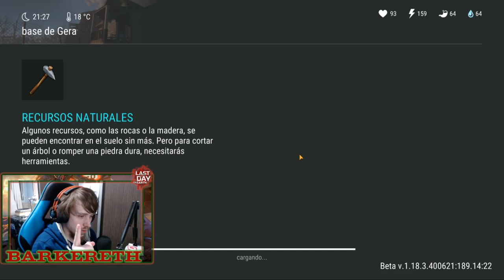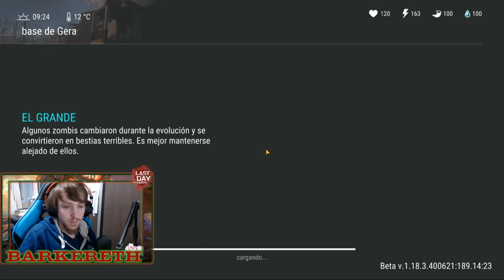RAID GERA | 3 C4 MUCHAS ARMAS! | Last Day On Earth: Survival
Buenas gente, soy Barkereth y hoy les traigo un nuevo vídeo sobre un nuevo saqueo! El Raid a la base Gera! Espero les guste!